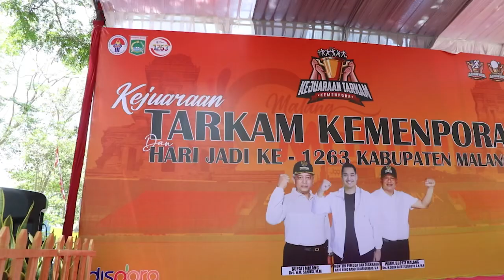Buka Tarkam Kemenpora 2023 di Kabupaten Malang, Ajang untuk Pembinaan Atlet Usia Dini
Menteri Pemuda dan Olahraga Republik Indonesia (Menpora RI) Dito Ariotedjo, secara resmi membuka Kejuaraan Antar Kampung (Tarkam) Piala Kemenpora 2023 di Kawasan Kompleks Stadiun Kanjuruhan, Kabupaten Malang, Jawa Timur, Jumat (6/10) siang.

Kejuaraan Tarkam Piala Kemenpora 2023 merupakan sebuah semangat agar Kemenpora sesuai perintah Presiden memiliki program yang menyentuh langsung masyatakat dan juga sekaligus talent scouting di seluruh wilayah Indonesia. Menpora Dito menekankan bahwa pemerintah pusat hadir hingga ke kecamatan dan desa sebagai bentuk perhatian terhadap perkembangan serta pembinaan atlet usia dini.